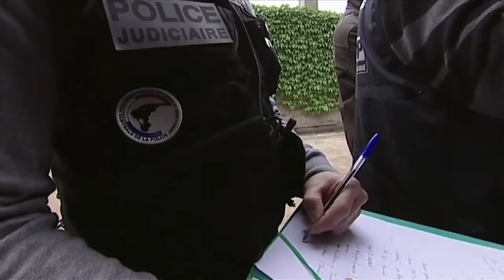The E-waste Tragedy - Opening Sequence Documentary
“The E-Waste Tragedy” reveals how, every year, the developed countries produce more than 50 million tonnes of electronic waste: computers, TV’s, mobile telephones and electrical appliances. 75% of the waste disappears from official recycling circuits and a large part of it ends up being illegally exported to the dumps of the Third World. A trade which is being fed by greed and corruption.